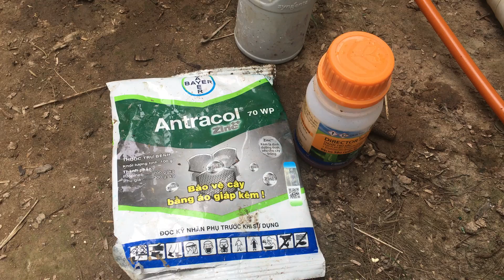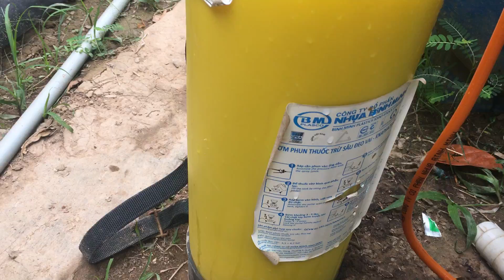Hướng dẫn cách phòng ngừa bệnh cho cây mai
Linh bon sai chuyên cung cấp kiểng bon sai mai vàng con quấn rễ trái bí